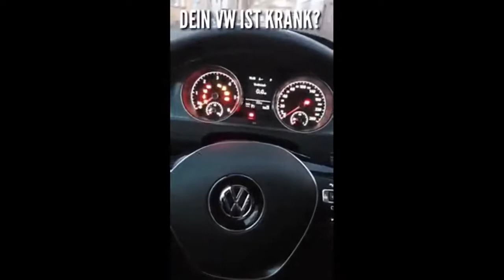Mechanical Fail compilation in 10 minutes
This video uploaded to my channel is under the license of "creative commons" that giving permission from the other owner to re-used their videos without asking, giving any credit put on their description.